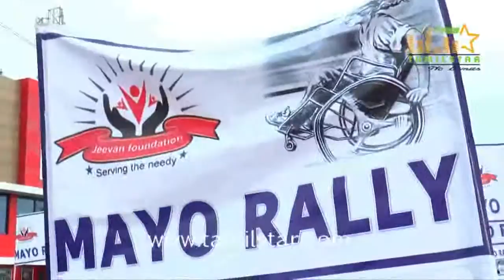Karthi at MAYO Rally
Karthi at MAYO Rally held on 23rd Aug 2015 at Chennai. Karthi Sivakumar and Others graced the event.